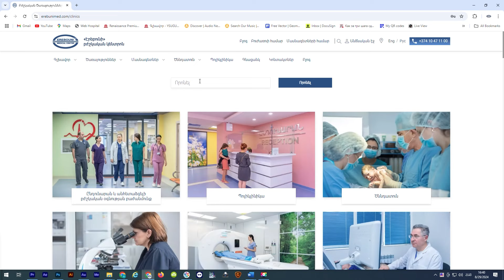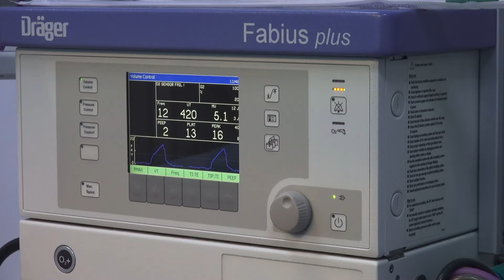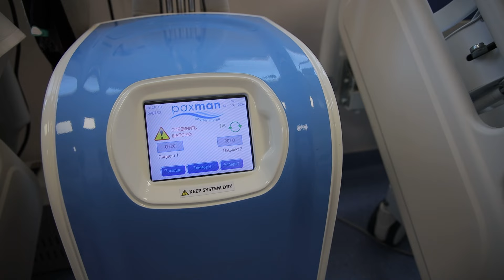Նոր բաժանմունք Էրեբունի ԲԿ ում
Անընդմեջ կատարելագործման ու առաջխաղացման ճանապարհն «Էրեբունի» բժշկական կենտրոնում ամեն անգամ նոր բաժանմունքներ և ծառայություններ ստեղծելու խթան է դառնում:

Հաշվի առնելով թոքի քաղցկեղի տարածվածությունը մեր երկրում վերջերս կենտրոնի Թոքային վիրաբուժության ծառայությունն արդիականացվել, վերակազմակերպվել և վերանվանվել է Թորակալ վիրաբուժական բաժանմունք, որը ղեկավարում է Արմեն Խանոյանը։

Բաժանմունքը վերազինվել է, համալրվել անհրաժեշտ բոլոր սարքավորումներով և համակարգերով: Վերակազմակերպված բաժանմունքում աշխատում են երիտասարդ, բանիմաց բժիշկներ՝ նոր սկզբունքներով, որոնք հավակնոտ և համարձակ նախագծեր են իրականացնում։

Թորակալ վիրաբուժության բաժանմունքի վիրաբույժ Սերգեյ Աբրահամյանն առաջին անգամ կատարում է միջնորմի ավշային հանգույցների էնդոբրոնխիալ ուլտրաձայնային հետազոտություն և ավշային հանգույցներից նմուշառմում։ Այս ոչ վիրահատական, աննախադեպ էնդոսկոպիկ միջամտությունը թոքի և միջնորմի ուռուցքների հետազոտության համար է: